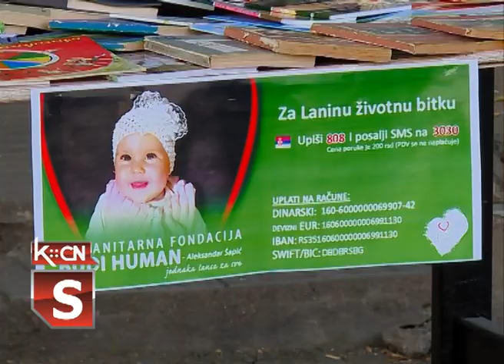Za Lanin prvi korak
U Šidu je protekle subote održan Humanitarni bazar u sklopu kojeg je prikupljena finansijska pomoć za lečenje teško obolele Lane Jovanović iz Rakovca. Akcija je uspešno sprovedena, odazvao se veliki broj građana, preduzetnika i udruženja, a akciju su podržali i Mesna zajednica Berkasovo i opština Šid